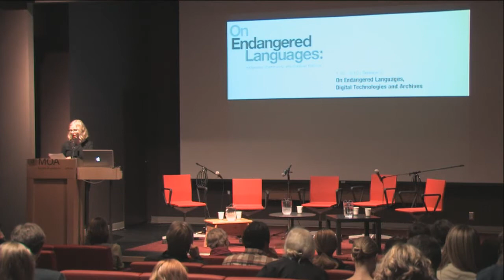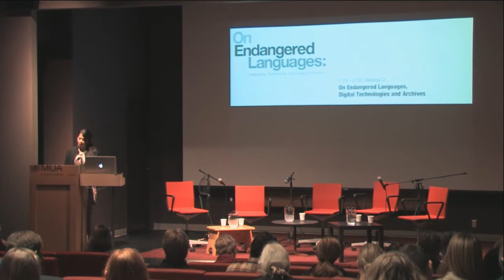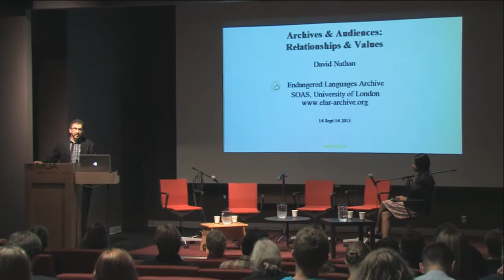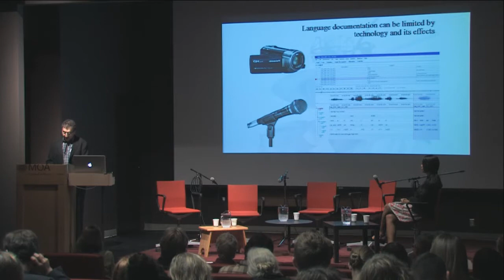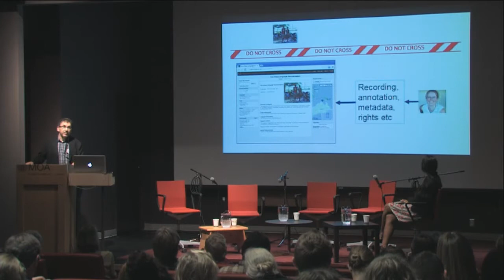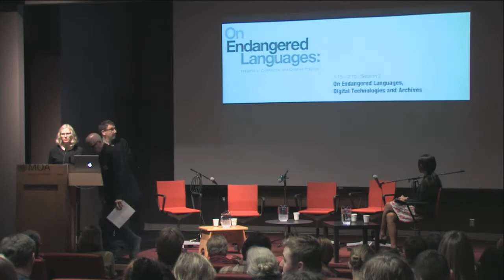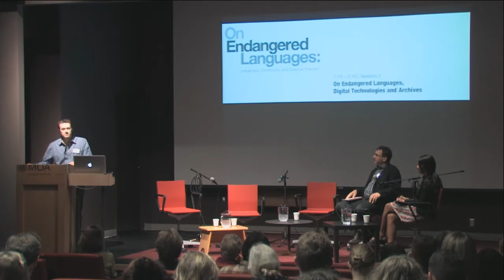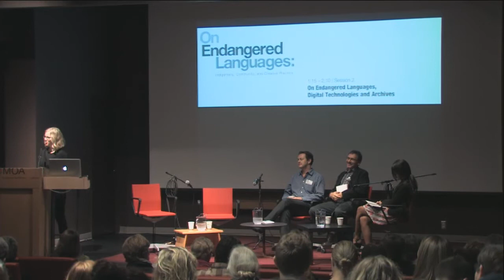On Endangered Languages: On Endangered Languages, Digital Technologies and Archives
Chair: Kate Hennessy.
Panelists: Candace Galla, David Nathan, Mark Turin, Clyde Tallio.
As documentary and archiving technologies rapidly change, we ask: What role does the digital play in the preservation or conversely, the loss of documentary media? What uses and reuses of language documentation are appropriate and who, ultimately, are the beneficiaries of these documentary initiatives? Has digital technology facilitated community access and control of language archives and served the ongoing project of endangered language revitalization? How might this be either complicated or enlivened by the politics and practices of digital circulation and remix?
About the Participants:
Candace Kaleimamoowahinekapu Galla (Native Hawaiian) is an Assistant Professor in the Department of Language & Literacy Education at the University of British Columbia. Her research areas are in language revitalization and education, specifically exploring how technology and media are used to revitalize, perpetuate and promote Indigenous languages.
Kate Hennessy is a media anthropologist and Assistant Professor at Simon Fraser University's School of Interactive Arts and Technology. As Director of the Making Culture Lab, she studies the role of new technologies and collaborative research practices in the documentation and safeguarding of cultural heritage. She is a co-founder of the Ethnographic Terminalia Curatorial Collective, which curates exhibitions at the intersection of ethnography and contemporary art.

David Nathan is Director of the Endangered Languages Archive at SOAS, University of London, where his team has developed new approaches to archiving language resources. With 20 years experience in education and electronic publishing for endangered languages, he is interested in the connections between language documentation, research andrevitalisation, and how media technologies can support these connections.
Clyde Tallio is a Nuxalk language and oral history teacher, from Bella Coola B.C. He is featured prominently in Banchi Hanuse's film Cry Rock.
Mark Turin is a linguist and anthropologist of Italo-Dutch origin. He is Program Director of the Yale Himalaya Initiative, and Director of the World Oral Literature Project and the Digital Himalaya Project. He will join UBC as Chair of the First Nations Languages Program in July 2014.